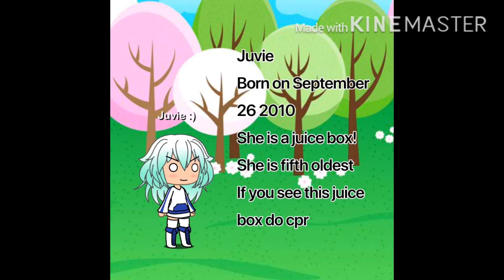TRAILER OF A FUNNY TV SHOW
Very funny tv show trailer but
I AM FORTH OLDEST and I am like the third tallest-
Yes that’s my school friends